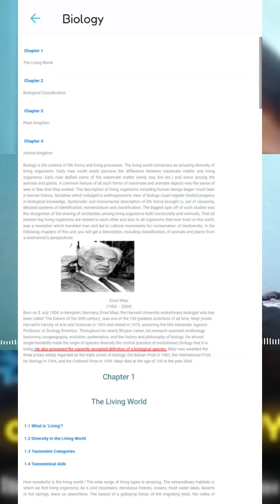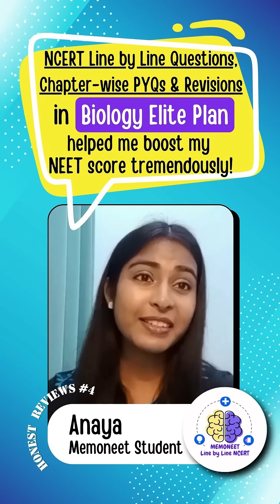Chaperwise PYQS & Revision from Elite Plan Boost Ananya's Mock Test Score neet.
Do you know Memoneet NCERT line by line Questions, Chaperwise PYQS & Revision from Elite Plan Boost Ananya's Mock Test Score !!

You can also your mock test score if you follow The 3 month study planner. Also the Brahmastra test series is unique and Highly trustworthy test series. The best part is you analyse your mistakes and Rectify it.

🛑You have a chance to Directly contact Shahul sir and get the best 3 month study planner for free with this